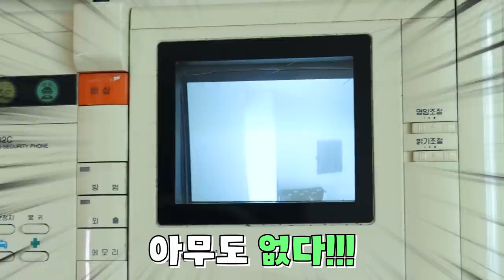무궁화 꽃이 피었습니다 [오마이비키]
싫어하는 애랑 무궁화꽃이를 하면?
말썽쟁이들이 벨튀하고 도망가요!ㅠ